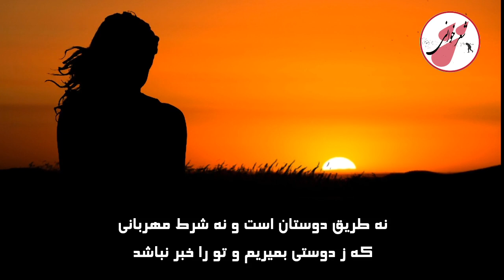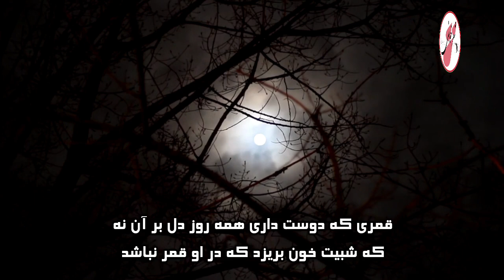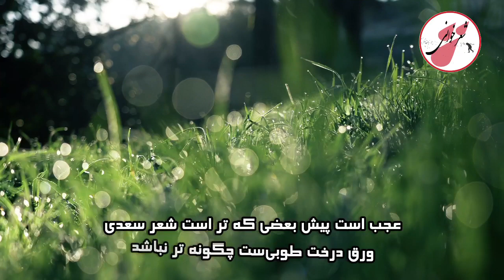چه کسی که هیچ کس را به تو بر نظر نباشد- غزل ۲۰۰ سعدی با صدای بهزاد جعفرپور در شعر خوانی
چه کسی که هیچ کس را به تو بر نظر نباشد
که نه در تو باز ماند مگرش بصر نباشد

نه طریق دوستان است و نه شرط مهربانی
که ز دوستی بمیریم و تو را خبر نباشد

مکن ار چه می‌توانی که ز خدمتم برانی
نزنند سائلی را که دری دگر نباشد

به رهت نشسته بودم که نظر کنی به حالم
نکنی که چشم مستت ز خمار بر نباشد

همه شب در این حدیثم که خنک تنی که دارد
مژه‌ای به خواب و بختی که به خواب در نباشد

چه خوش است مرغ وحشی که جفای کس نبیند
من و مرغ خانگی را بکشند و پر نباشد

قمری که دوست داری همه روز دل بر آن نه
که شبیت خون بریزد که در او قمر نباشد

چه وجود نقش دیوار و چه آدمی که با او
سخنی ز عشق گویند و در او اثر نباشد

عجب است پیش بعضی که تر است شعر سعدی
ورق درخت طوبی‌ست چگونه تر نباشد

غزل ۲۰۰ سعدی
موسیقی : بابک بیات